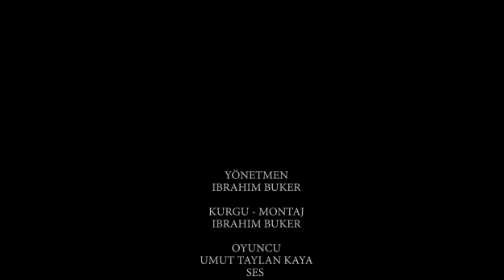Karate Nedir ? Nasıl Yapılır ?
karatenedir whatiskarate karate Ankara Üniversitesi Spor Bilimleri Öğrencileri Olarak 2016 yılında SPOR VE MEDYA dersi için yaptığımız spor branşının medya tanıtım ödevi.Keyifli Seyirler.